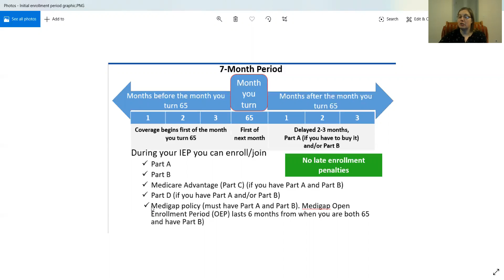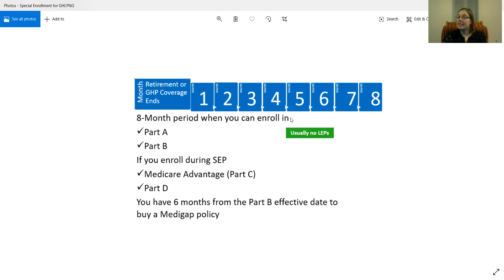Medicare and your 65th Birthday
Most people are first eligible to join Medicare on their 65th birthday. This brief video helps explain if you should join Medicare or if you should wait.